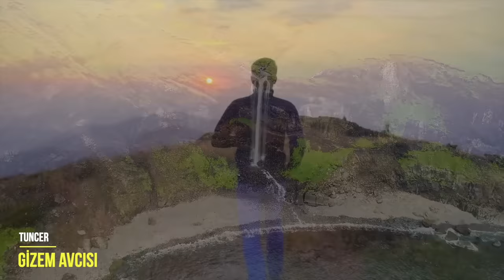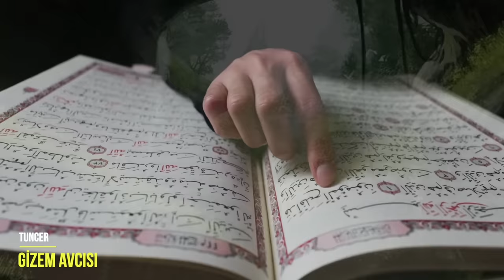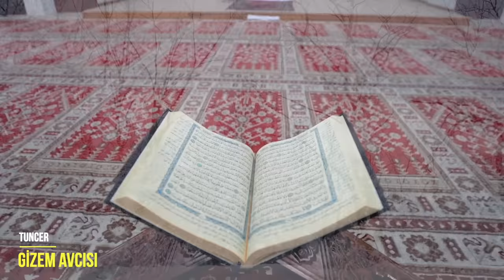AMAN ALLAH'IM! CENNET NASIL BİR YER BÖYLE?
PEYGAMBERİMİZİN sav CENNETTE GÖRDÜKLERİNİ DUYDUĞUNUZDA TÜYLERİNİZ DİKEN DİKEN OLACAK VE DUYGULANACAKSINIZ.
İŞTE CENNET HAYATI.

KAYNAKLAR;
Sahabe-i kiramdan Ebu Said el-Hudrî (r.a.) Allah Resulünün şöyle buyurduğunu rivayet etmiştir: Yüce Allah cennet ehline, “Ey cennet ehli!” diye seslenir. Onlar da, “Buyur ya Rabbi, emrini yerine getirmekle mesut oluruz” derler. Yüce Allah, “Size verilen bu nimetlerden razı mısınız?” der. Cennet ehli, “Nasıl razı olmayalım ki, sen bize yaratıklarından hiçbirine vermediğin nimetleri verdin” derler. Cenab-ı Hak, “Size bundan daha faziletlisini vereyim mi?” buyurur. Onlar, “Ey Rabbimiz, bundan daha üstün ne olabilir?” derler. Bunun üzerine Cenab-ı Hak, “Rızamdır. Sizden razı olacağım ve bundan sonra ebedi olarak da size gazap etmeyeceğim” buyurur. (Buhari, Rikak, 50)

“…Koç yatırılır ve kesilir. Eğer Allah, Cennet ahâlisinin yaşamasına hükmetmemiş olsaydı, sevinç ve mutlulukların(ın şiddetin)den ölürlerdi. Cehennem ahâlisinin de orada ebedî kalmasına hükmetmemiş olsaydı onlar da üzüntü (ve keder)lerinden ölürlerdi.” (Tirmizî, Tefsîr, 19/3156)

"Şübhesiz cennette yüz derece vardır. Allah onları Allah yo­lunda mücâhede edenler için hazırlamıştır. İki derece arasındaki uzak­lık, gökle yer arasındaki uzaklık gibidir. Siz Allah'tan (cennet) istemek dilediğinizde, O'ndan Firdevs'i isteyin! Çünkü o, cennetin en ortası ve en yücesidir" (Buhari, Cihad, 4)

Cennetteki her evde bu ağacın bir dalı mevcuttur (İbn Kesir, Tefsîru'l-Kur'ani'l-Azîm, İstanbul 1985, IV, 376-378)

“Cennette, cennetliklerin her hafta gittikleri bir çarşı vardır. Orada, yüzlerine ve elbiselerine cennet kokuları üfleyen bir kuzey rüzgârı eser ve böylece güzellikleri daha da artar. Eskisinden daha güzel ve yakışıklı olarak eşlerinin yanına döndükleri zaman, aileleri onlara:
- Vallahi güzelliğinize güzellik katılmış, derler. Onlar da:
- Vallahi yanınızdan ayrılalı beri siz de daha bir güzel olmuşsunuz, derler.” (Müslim, Cennet 13)
CENNETTE YENİLECEK İLK YEMEK : Müslim, Hayz 34, (3l5)

Tüm inanan insanların en çok merak ettiği yerlerin başında geliyor Cennet. Hakkında sorulan o kadar çok soru var ki.
Cennette kaç yaşında olacağız? Dünyadaki sevdiklerimizle  beraber mi olacağız?
Peki ya bizleri yaratan yüce Allah C.C ?
 İşte tüm bu soruların ve daha fazlasının  cevaplarını miraç gecesi cenneti görmüş olan peygamberimiz sav bir bir anlattı bizler için.
Tüylerinizi diken diken edecek videoya hazırsanız. Başlayalım.